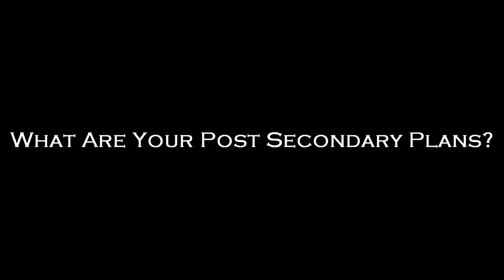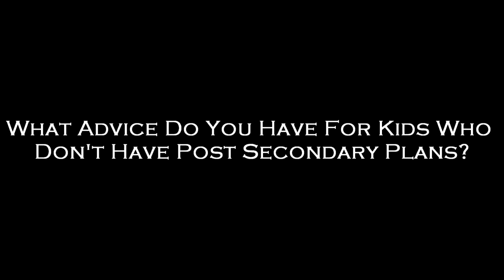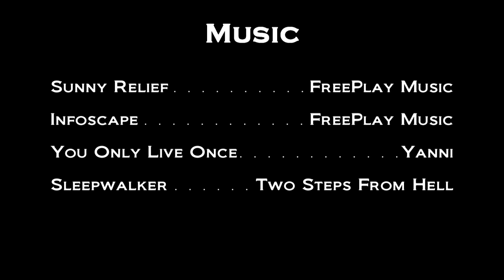S1E10 KLKR Laker Nation High School News Broadcast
HLWW's Laker Nation for December 8th 2014.

College Readiness
Hypothermia
Band Concert